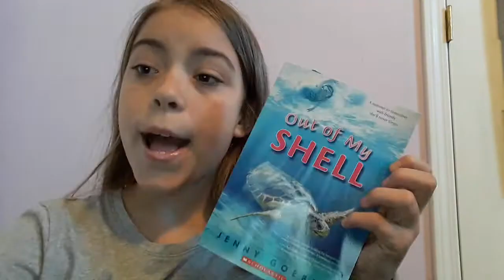Vsco girl ASMR